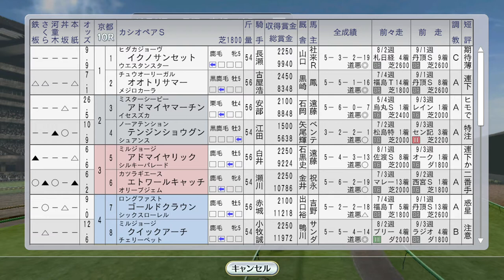【ウイニングポスト8 2016】秋の天皇賞メジロマックイーン、BCウィークにイクノディクタス、トロットサンダー、トウカイテイオー、トウケイニセイ。コックスプレートにミホノブルボン 1993年10月5週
‹部分›
海外：BCウィークにイクノディクタス、トウカイテイオー、トウケイニセイ。コックスプレートにミホノブルボン：
国内：秋の天皇賞メジロマックイーン、ミスタートウジンはJBCスプリント、タケノベルベットも出走：

（次）11月1週 ヒシアマゾン2戦目で海外遠征！ライブリマウント新馬戦：